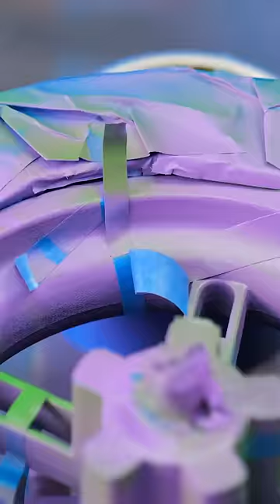We made a tubeless wheel for a scooter with our own hands!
What a cool DIY!